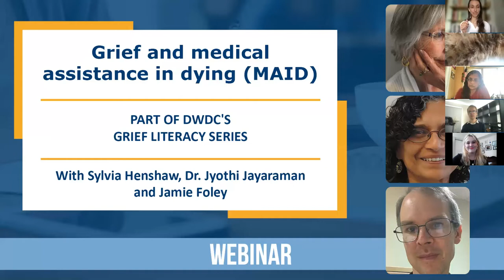Grief and medical assistance in dying (MAID)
In this recorded webinar, DWDC was joined by three individuals with experience in the area of grief and MAID to answer the following questions:

- Is the grief experienced following a MAID death different than what is experienced when a death is unexpected?
- What are the common myths and misconceptions about grief and MAID?

Speakers:
- Sylvia Henshaw, a retired nurse, is a member of DWDC’s First Person Advocates’ Initiatives Council. Her husband, Douglas, accessed MAID in 2016. Since that time, Sylvia has frequently spoken and written about their experience.

- Dr. Jyothi Jayaraman is a Palliative Care Physician who has been a MAID provider and assessor since 2016. Dr. Jayaraman is a Clinical Assistant Professor in the Department of Family Practice and an Associate Member, Department of Medicine, Division of Palliative Care at the University of British Columbia in Vancouver, B.C.

- Jamie Foley is a Certified Spiritual Care Practitioner (CASC) and Spiritual Care Coordinator based in Kitchener, Ontario. He is a registered psychotherapist (CRPO).